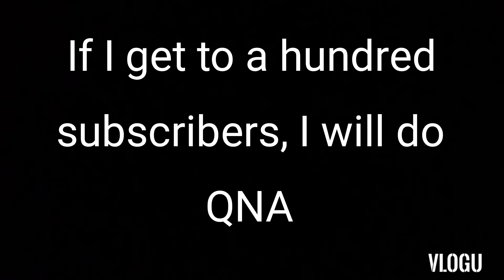100个subscribers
Please subscribe to my YouTube channel and leave a comment down below what should Alan build next and don't forget to press the like button below and share this video everywhere. Thanks and bye~~~😊😘😚☺️😻🥰😍